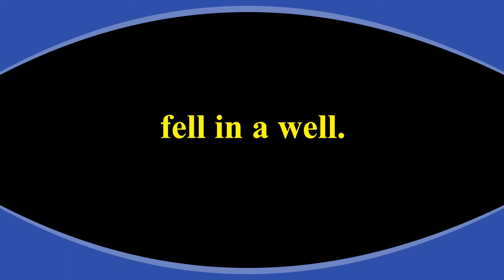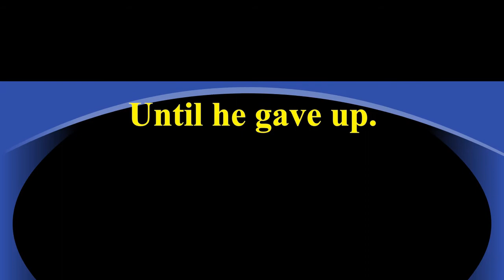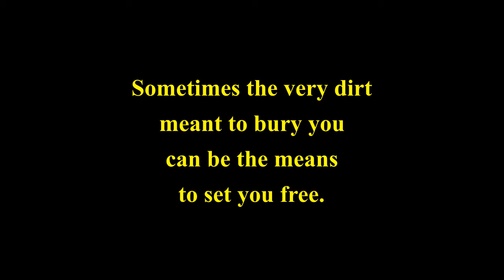The mule in a well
Photos by Filipe Delgado, Wery Shania, Kelly Lacy, Rodolfo Clix, Lisa Fotios, Lukas, Kenneth Carpina, Leroy Huckett and Julissa Helmuth from Pexels.com